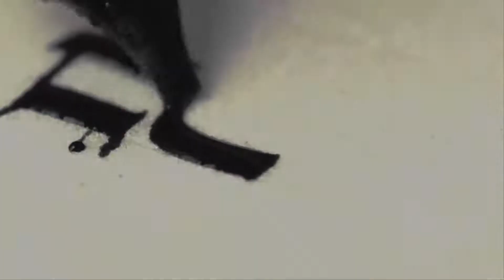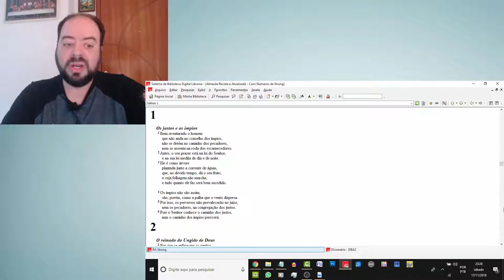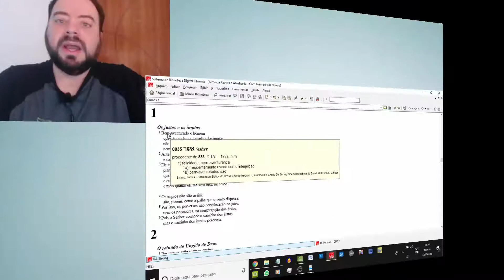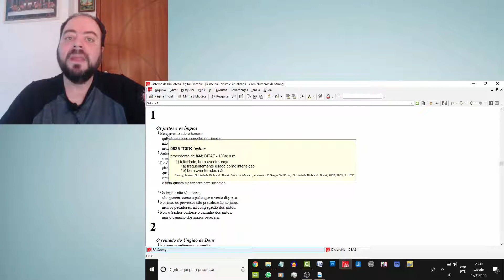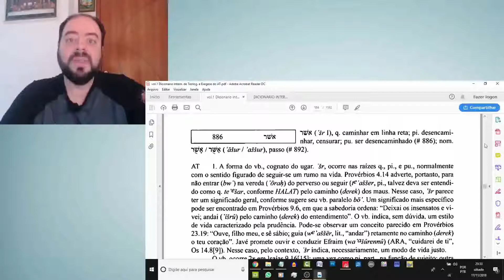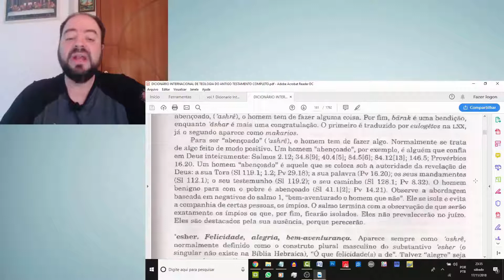Exegese & Exposição | Teologia da felicidade | Rev. Deivinson Bignon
Exegese & Exposição sobre o tema "Teologia da felicidade", com o Rev. Deivinson Bignon.